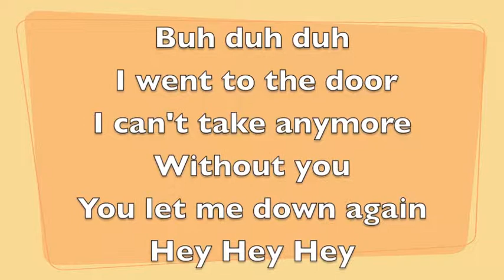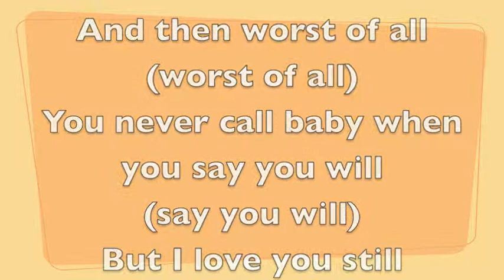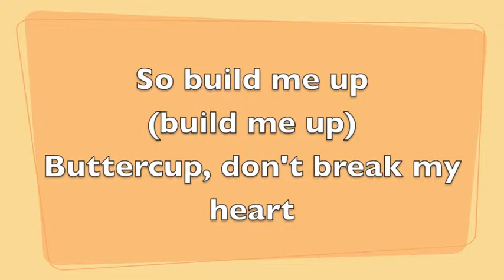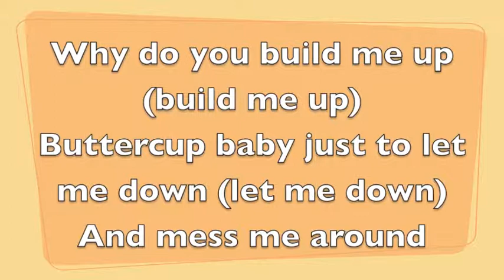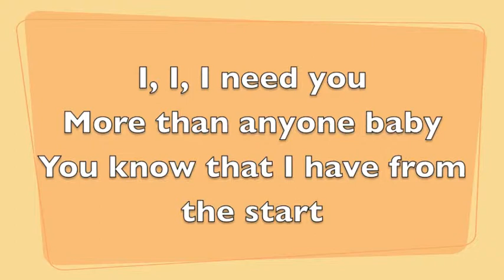Build Me Up Buttercup The Foundations.mov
Please enjoy! Original song by The Foundations from their album The Very Best of the Foundations.